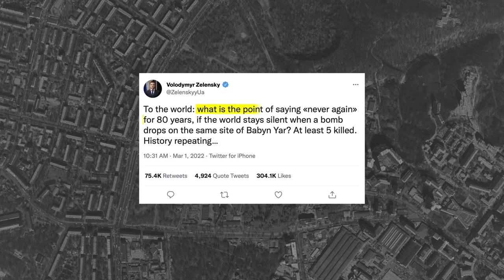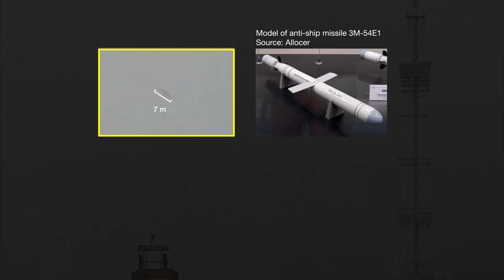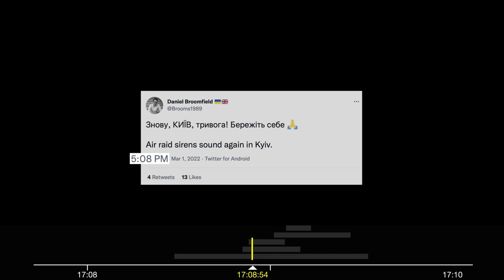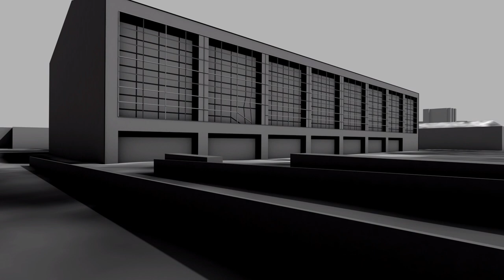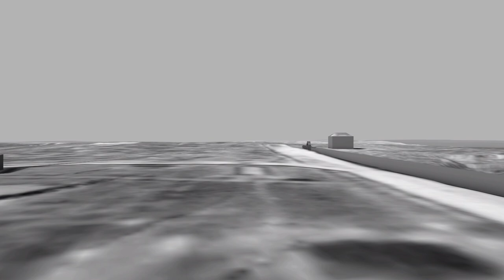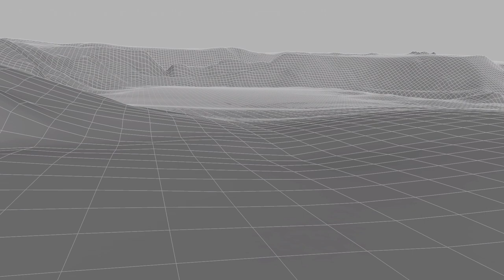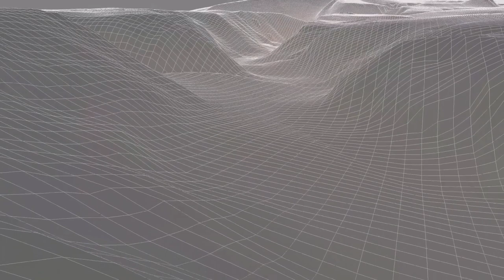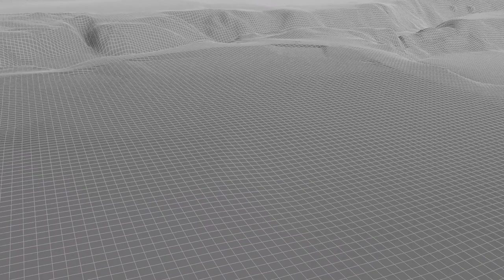Russian strike on the Kyiv TV Tower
On March 1, 2022, Russia launched a series of airstrikes on the Kyiv TV tower. This military attack was not strategically decisive nor the deadliest one. However, its symbolic significance is hard to underestimate: the strikes targeted Ukrainian communication infrastructure and landed in the vicinity of Babyn Yar, where one of the worst massacres of the Holocaust took place.

The Ukrainian group Center for Spatial Technologies and Forensic Architecture gathered dozens of videos, maps and archival materials in order to study how these strikes hit not only media and communication networks but, a tangled nervous system of historical references and repressed memories.

Our analysis records civilian deaths and the destruction brought about by the Russian strikes at the Kyiv TV tower. It also addresses the history of violence and genocide that occurred on this very land before, buried under layers of earth, and of negation.

Forensic Architecture:
Eyal Weizman (PI)
Samaneh Moafi (PC)
Sergio Beltran Garcia (R)
Loic Kessler (Video Editing)
Sarah Nankivell & Bob Trafford & Elizabeth Breiner (Project Support)

Center for Spatial Technologies (CST):
Maksym Rokmaniko
Mykola Holovko
Natasha Pereverzina
Denys Horodnyak
Daryna Vilkhova
Orest Yaremchuk

Thanks to:
Babyn Yar Holocaust Memorial Center (BYHMC)
Nastia Chaur
Svitlana Usychenko
Luciano Brina
Chris Cobb-Smith
Robert Jan Van Pelt

Collaborators: Inferstudio (Nathan Su)